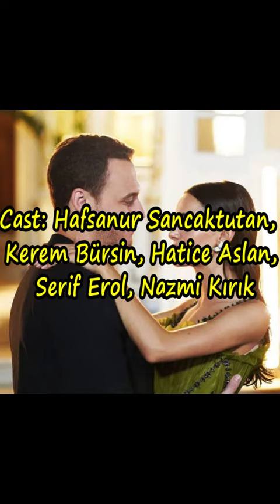Top 6 Turkish TV Series With Hafsanur Sancaktutan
Note :-